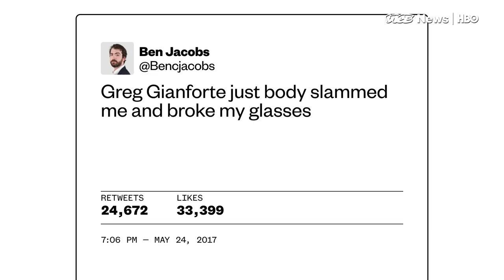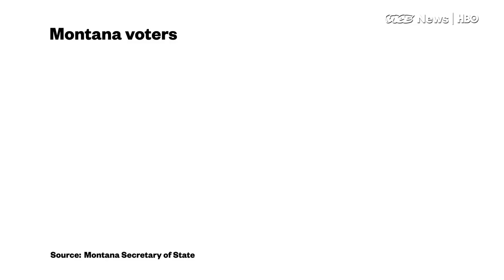GOP Congressman Charged With Assault After “Body-slamming” A Reporter (HBO)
The Guardian’s Ben Jacobs may have become a factor in how Montanans vote on who becomes the state’s next member of the House of Representatives.

After Jacobs asked the Republican candidate Greg Gianforte a question, the candidate allegedly lost his temper and “body slammed” the reporter.  Gianforte was quickly charged with misdemeanor assault.

The campaign claimed it was Jacobs’ aggressive behavior that landed him on the ground.  But when Jacobs’ talked to VICE News today, he pushed back on that.